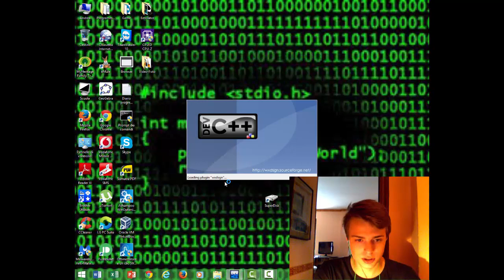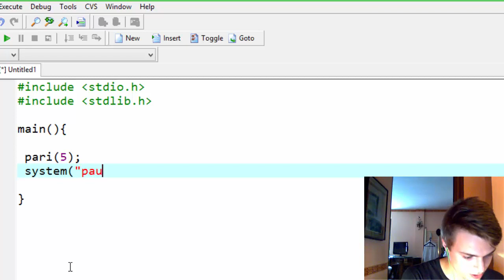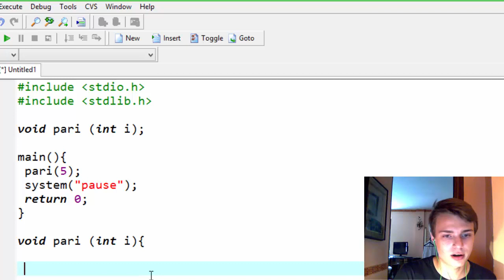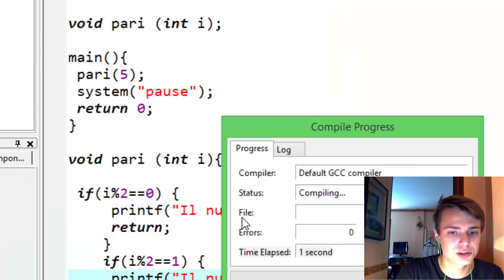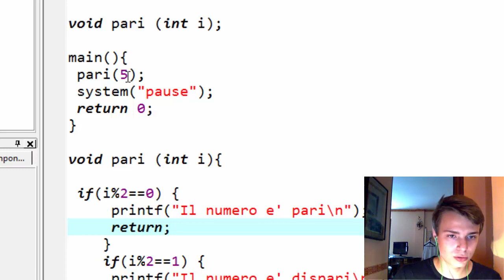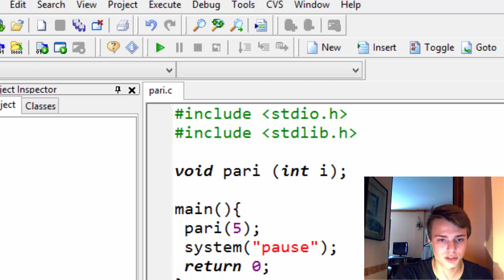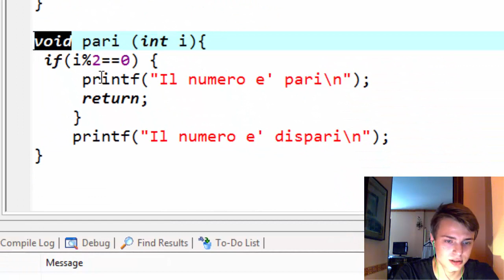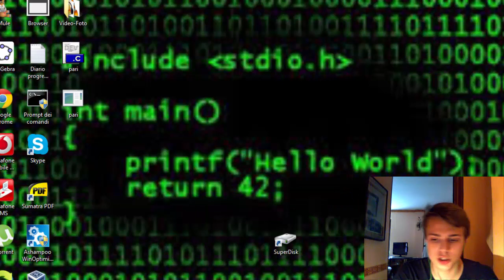Tutorial Linguaggio C - 10 Lezione - Le Funzioni void